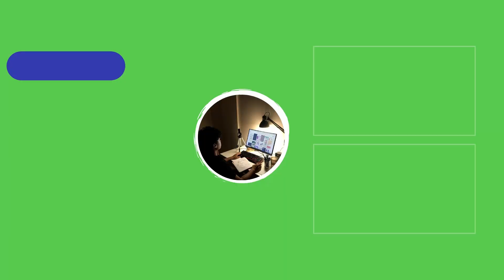Playing Farming Simulator First Time | Gameplay Video |Farming Simulator 2019.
Buy Irrigation Products (Amazon links):-
1. Drip Irrigation Garden Watering 120 Plants Drip Kit
2. Elitech Drip Irrigation Kit for Home Garden

Self Watering Pots (Amazon links):-
1. Plant pots Multi-Color Small,4 Inch,6 Pieces
2. Planter, 4 inches, Set of 5